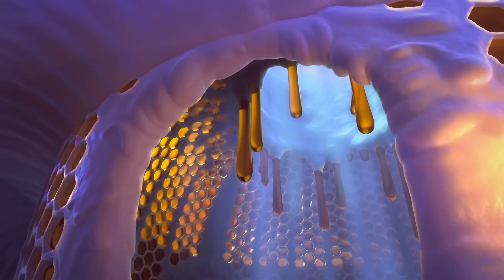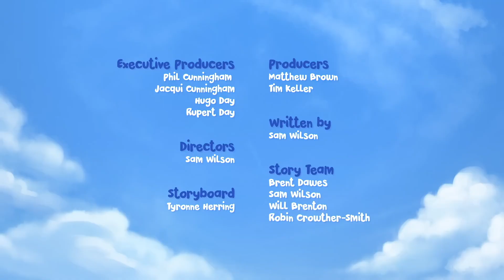قوس المطر | Jungle Beat | الرسوم المتحركة للأطفال | WildBrain عربي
يكتشف مونكي وترانك نهاية قوس قزح. انها سحرية! يتلاعبون به ، ويستخدمونه لتغيير لونهم ، والسباحة في قوسه الجميل. لديهم أفضل يوم في حياتهم. ولكن عندما يتلاشى قوس قزح ، يجدون أنفسهم محاصرين بعيدًا جدًا عن الغابة. هل رأيت Jungle Beat: The Movie على Netflix؟

مرحبا بكم في قناة Jungle Beat الرسمية ، المنزل لجميع الأشياء Jungle Beat على YouTube! يتمتع! Junglebeat munkiandtrunk junglebeatthemovie elephant monkey animals JungelensPuls # Viidakkojytä DschungelBeat jungleritme # ジ ャ ン グ ・ ・ ビ ー Dungelpuls Lerythmedelajit. com / junglebeatbrand